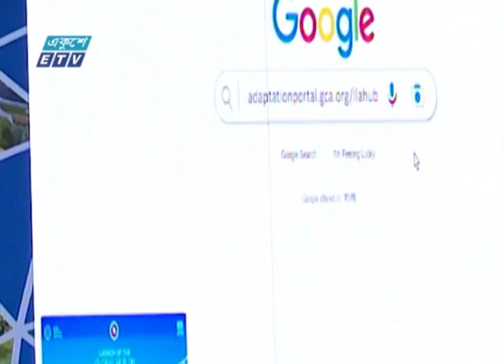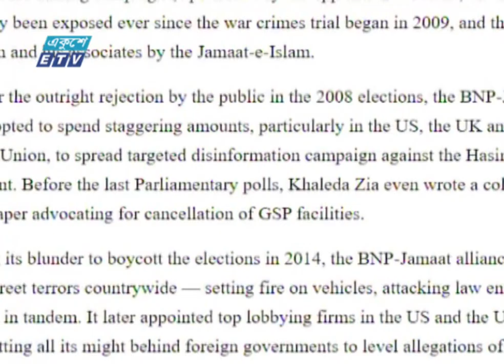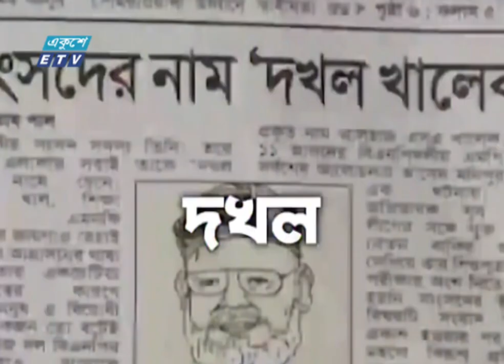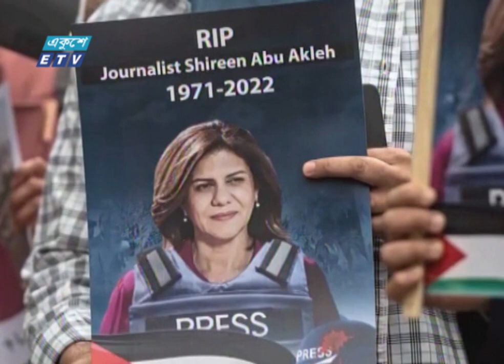09 PM News || রাত ০৯টার সংবাদ || 11 December 2022 | ETV News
09 PM News # রাত ০৯টার সংবাদ # 11 December 2022 # ETV News